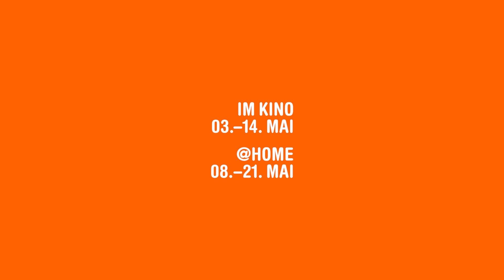THIS KIND OF HOPE | Dokumentarfilm Trailer | DOK.fest 2023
03. – 14. Mai 2023 at the venues in Munich
08. – 21. Mai 2023 @home